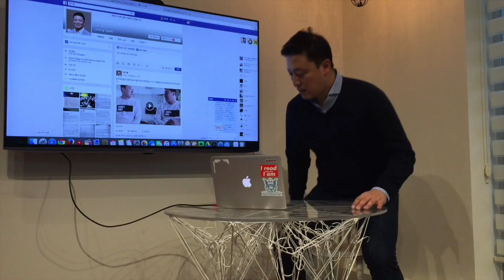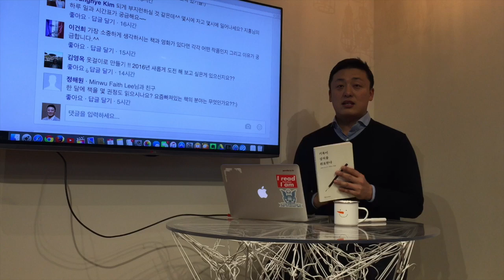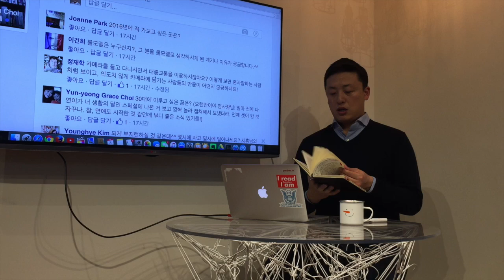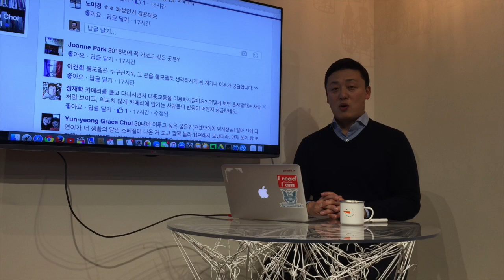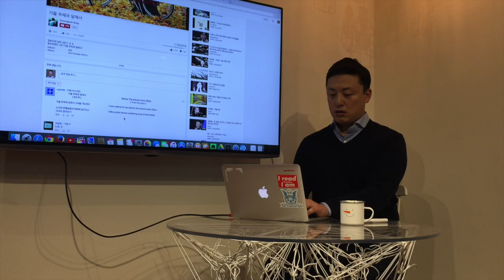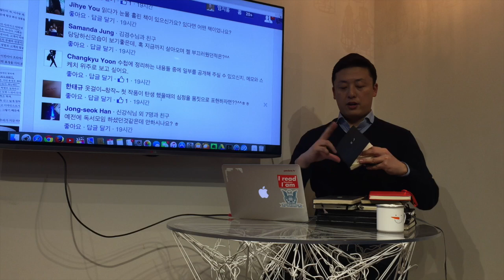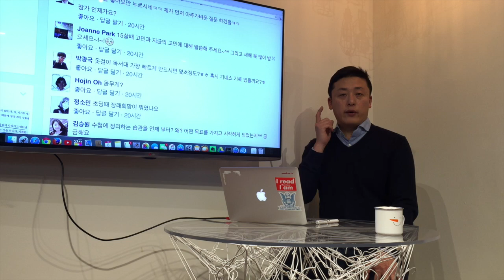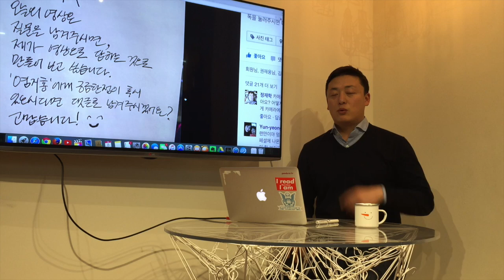묻고답하기 Q/A - 염지홍 비디오 블로그 Jihong's Vlog 20160108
"오늘의 영상은 질문을 남겨주시면 제가 영상으로 답하는 것으로 만들어 보고 싶습니다. 염지홍에게 궁금한 점이 있으시다면 댓글로 남겨주시겠어요?"라고 페이스북에 남겼더니 많은 분들이 질문을 해주셨습니다! 2016년 새해맞이 첫 묻고답하기! 재밌게 봐주세요~